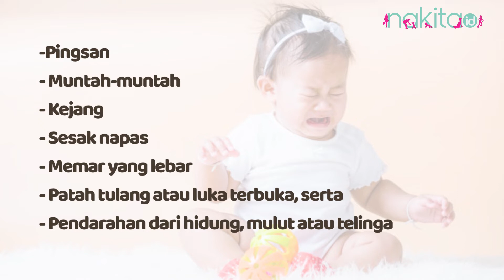Moms Harus Tahu! Ini Pertolongan Pertama Bayi Jatuh dari Tempat Tidur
Salah satu hal yang perlu Moms waspadai adalah kemungkinan Si Kecil jatuh dari tempat tidur. Apalagi jika bayi sudah mulai aktif bergerak.

Selain mengawasi, Moms juga harus mengetahui langkah-langkah yang perlu dilakukan ketika Si Kecil jatuh dari tempat tidur, serta tanda yang harus diwaspadai.

Apa saja ya? Yuk simak di video ini!

EDITORIAL OFFICE

ADVERTISING